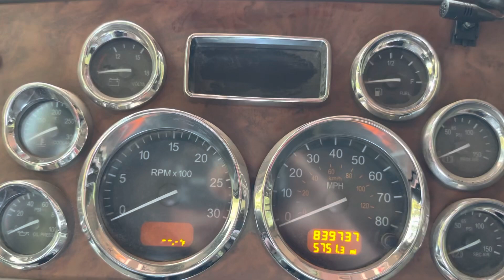2008 Peterbilt 389 Chime